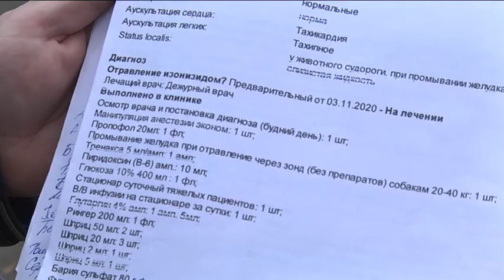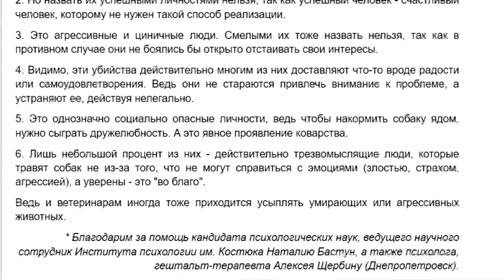Від чого гинуть собаки на житловому масиві Авіаторське у Дніпрі? Спеціальний репортаж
СПЕЦІАЛЬНИЙ РЕПОРТАЖ, поштовхом до якого стало звернення до редакції 9 каналу мешканців житлового масиву Авіаторське.
Невеличке містечко опинилося під прицілом догхантерів — людей, що винищують собак.
Отруєння, відстріл, побої, цькування, калічення, пропагування насильства та інше — це злочин. З 2006 року в Україні набрав чинності закон "Про захист тварин від жорстокого поводження". З'явилась і відповідна стаття у кримінальному кодексі, під номером 299. За насильницькі дії тут передбачений чималий штраф і може навіть позбавлення волі — до 8 років. Наша країна, одразу після Латвії, стала другою пострадянською країною, яка прийняла закон, що покликаний захищати тварин.
Чи працює закон 18 років потому — з’ясував Кирило Бережний.
Бачити менше